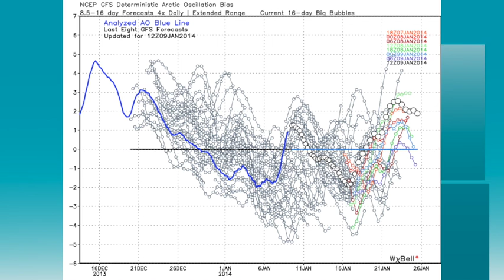January 9 Weather Xtreme Video - Afternoon Edition